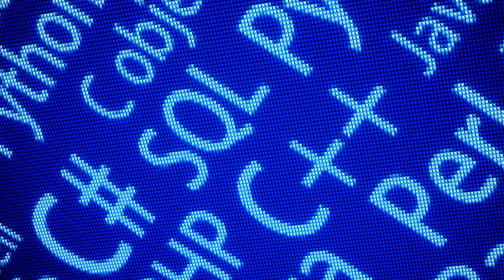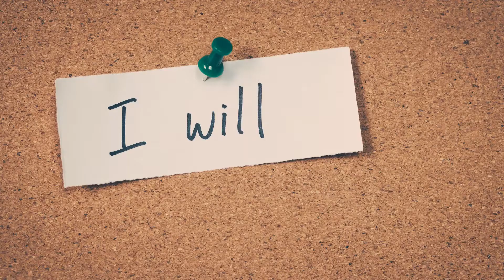Read Aloud; NEVERLORE! Chapter 5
Introducing NEVERLORE, a Neverland spy thriller.

Warning: rebel boys and indomitable girls are a combustible combination in this tale of unlikely friendships and swash buckling adventure!

Annabelle Silvers is no orphan--her father is all-too-well-known, and she may never live down the shame of his incarceration--but she's dead certain he is innocent--most of the time. She'll have to go to the ends of the earth to find out the absolute truth...about her father, and also about herself.

Kidsbookreadaloud or Storytime at Awnie's House is always fun! Whether Pink-Penguiny, CozyTimeTales, or whether it is all about Mrs. K's Bookworm Adventures, there is time for Toadstools and Fairy Dust. Read Right Now in My Cozy Corner. Dare to Read. freeaudiobooksforkids freeaudiobooks full version.